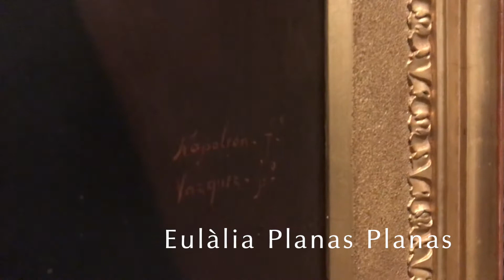Exposició RETRATS al Museu de Badalona. Fotògrafs i pintors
A mitjan segle XIX, quan la fotografia era encara un invent recent, fotògrafs i pintors es van posar d’acord a utilitzar els coneixements d’uns i altres per oferir retrats a un preu molt més assequible del que havia estat fins aleshores.

Una mostra molt concreta d’aquesta col·laboració professional la veiem en els retrats del matrimoni format per Santiago Amat Costa i Eulàlia Planas Planas. Són dos retrats pintats a l’oli sobre tela amb dos autors Napoleon, fotògraf i Carlos Vázquez, pintor. /

A mediados del siglo XIX, cuando la fotografía era todavía un invento reciente, fotógrafos y pintores se pusieron de acuerdo en utilizar los conocimientos de unos y otros para ofrecer retratos a un precio mucho más asequible de lo que había sido hasta entonces.

Una muestra muy concreta de esta colaboración profesional la vemos en los retratos del matrimonio formado por Santiago Amat Costa y Eulàlia Planas Planas. Son dos retratos pintados al óleo sobre lienzo con dos autores Napoleón, fotógrafo y Carlos Vázquez, pintor./

In the mid-19th century, when photography was still a recent invention, photographers and painters agreed to use each other’s knowledge to offer portraits at a much more affordable price than they had been until then.

A very concrete example of this professional collaboration can be seen in the portraits of the marriage formed by Santiago Amat Costa and Eulàlia Planas Planas. These are two oil-painted portraits on canvas by two authors, Napoleon, a photographer, and Carlos Vázquez, a painter.